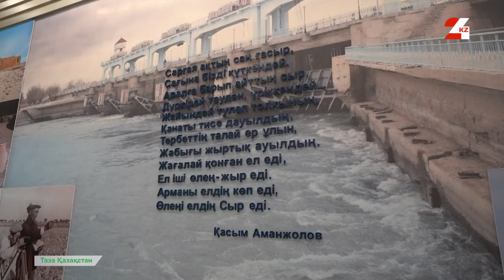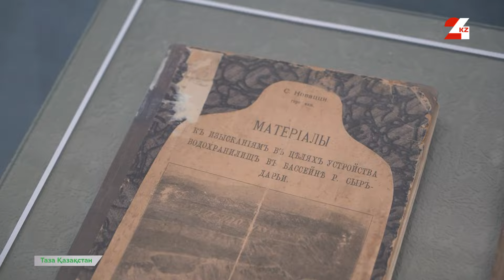Қызылорда облысында 20 мың тоннадан астам қоқыс шығарылды | Таза Қазақстан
Президентіміз Қасым-Жомарт Тоқаев: Таза Қазақстан – бұл бір реттік науқан емес, ол күнделікті өміріміздің дағдысына айналуы тиіс деген еді. Жыл басынан бері қолға алынған жалпыұлттық акция барлық өңірлерде өз жалғасын тауып келеді. Қызылорда облысының өзінде 600 мыңға жуық адам белсене қатысып, 20 мың тоннадан астам қоқыс шығарылған екен. Өзге де нәтижелі тірліктер мен экологиялық ахуалды бағамдау үшін Сырдария өзенінің оң жағалауында орналасқан Қызылорда қаласына табан тіредік.